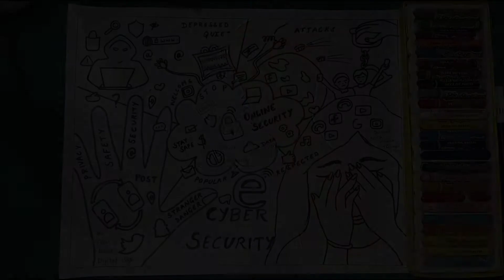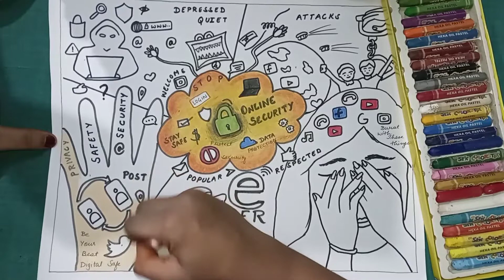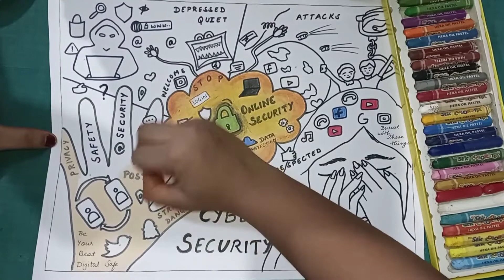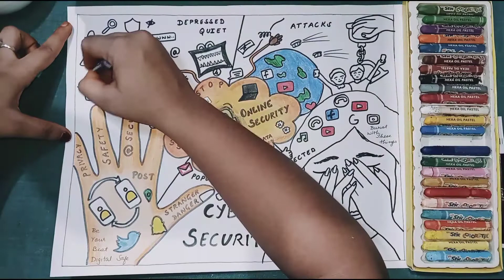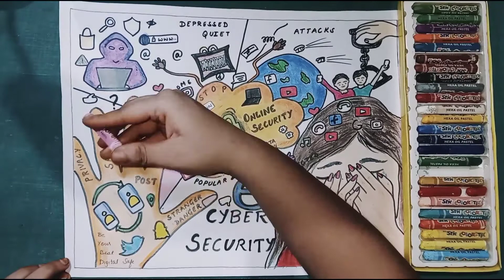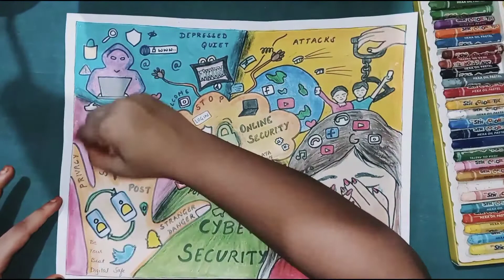Poster on Cyber security!! Oil pastel art | Anindita Mahapatra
☺️Oil pastel art on Cyber security

My idea of a safe and peaceful cyber space .. 🌸

🤍This is the art based on today's life. Actually in today's life is totally dependent on Social media, Google , online games and many other different sites ..

Not 🚫 too much dependent on online sites ..
Mainly children's are playing online games which thay have to pay their life afterall

stay safe from different sites .
stay safe from so online games
stay safe from fake id as well as fake people's